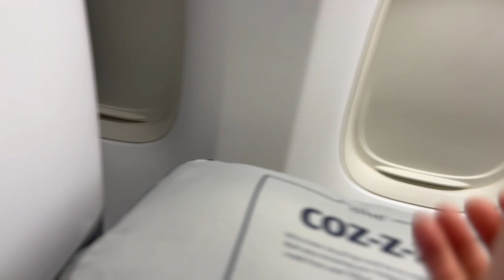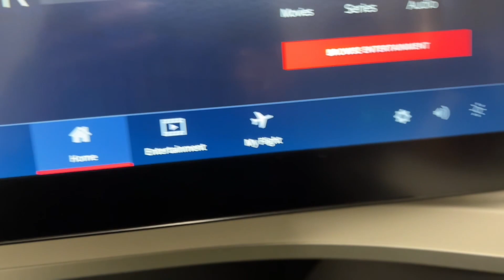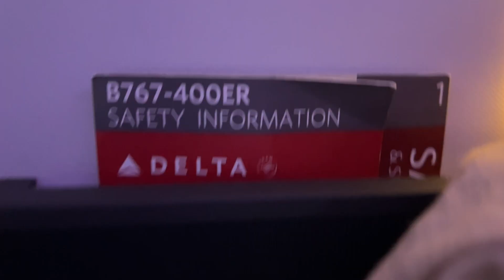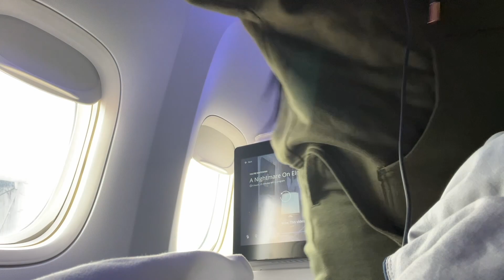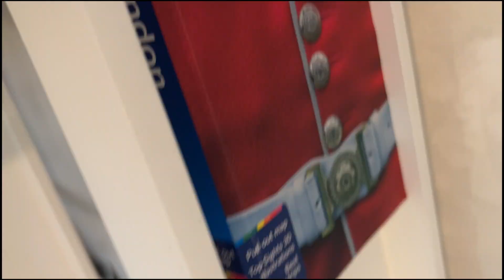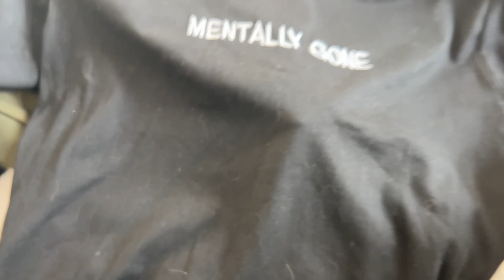First Class to London England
This is a Trip I took to London England. We flew first class from Atlanta to London Heathrow airport. This was me and my son's first time in London England.